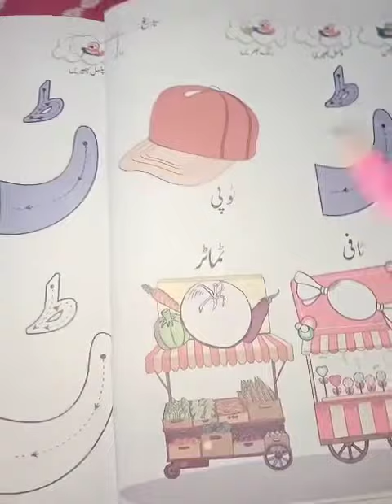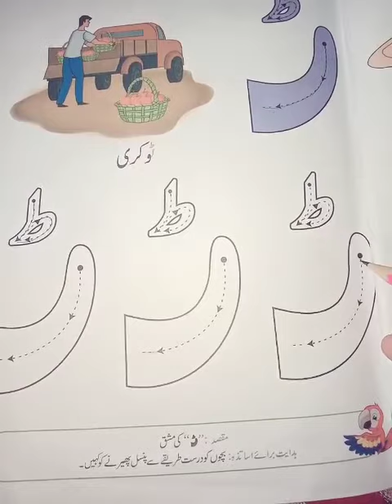Urdu |PG |Lecture 11| 21April20